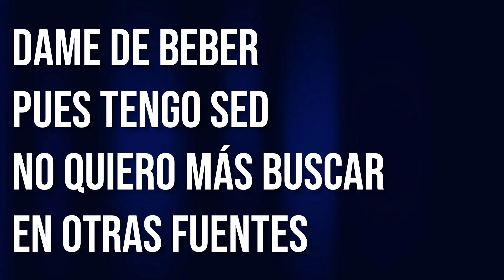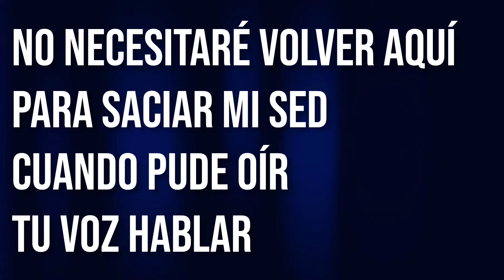TÚ ERES (Piano + fondo) Pr. Alessandro Fernandes cover de Tu és em espanhol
TÚ ERES
🎤 Pr. Alessandro Fernandes 🎹

Junto al pozo estaba yo
Cuando un Señor Judío
Vio la sed que había en mí

Sin oír me conoció
Y me ofreció
Un agua que brota sin fin

Dame de beber, pues tengo sed
No quiero más buscar
En otras fuentes

No necesitaré volver aquí
Para saciar mi sed
Cuando pude oír Tu voz hablar

Tú Eres, por quien mi alma esperó
La fuente de vida que me encontró
El hijo de Dios, el Mesías Mi Salvador
X2